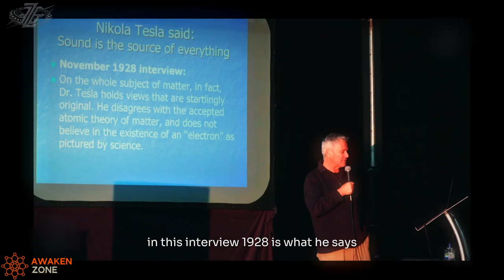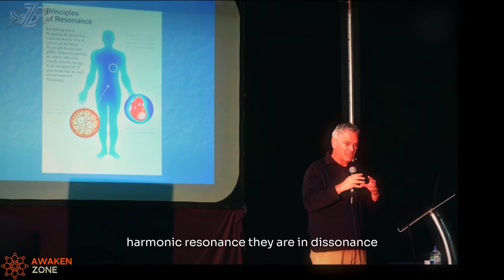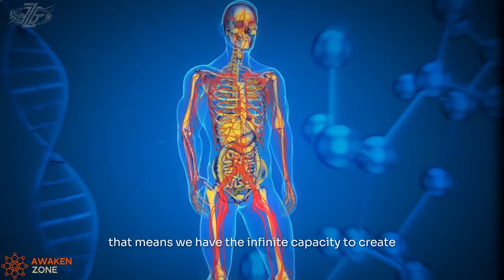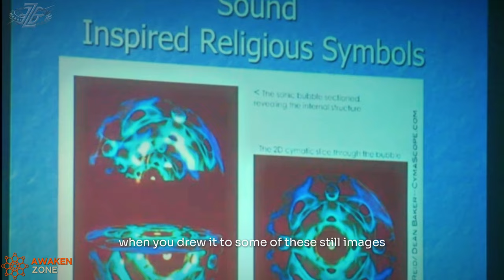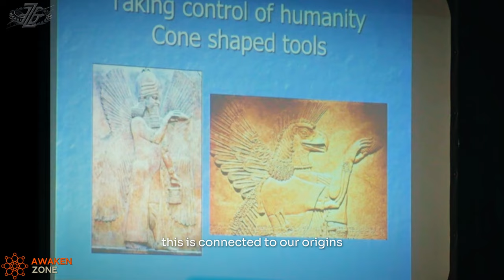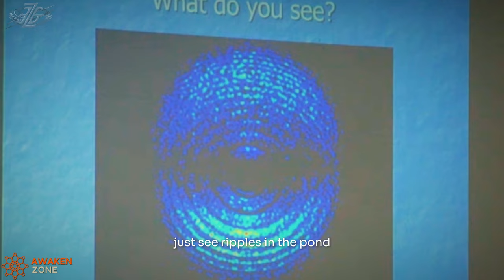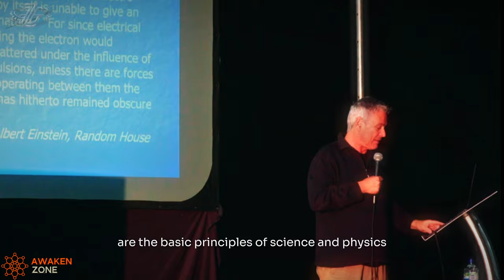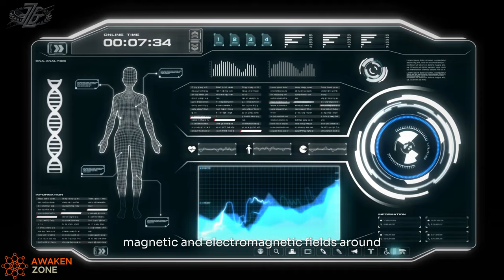Nikola Tesla Used This Secret Knowledge | Michael Tellinger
What Nikola Tesla Knew About Energy Frequency Vibration | Michael Tellinger
Discover the groundbreaking insights of Nikola Tesla with Michael Tellinger. Learn about Tesla's knowledge of energy, frequency, and vibration, including his famous 369 theory. Explore the concepts of toroidal flow, sacred geometry, and free energy, and understand the magnetic field and cymatics. Uncover the mysteries of how vibration and frequency shape our world.